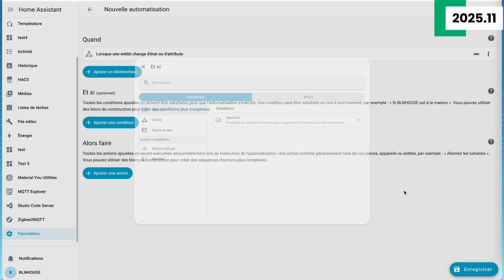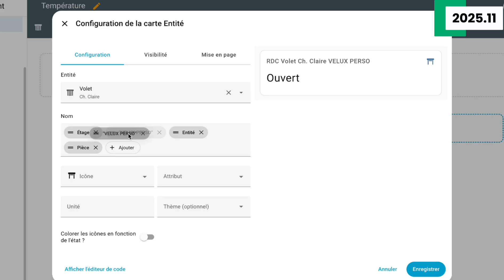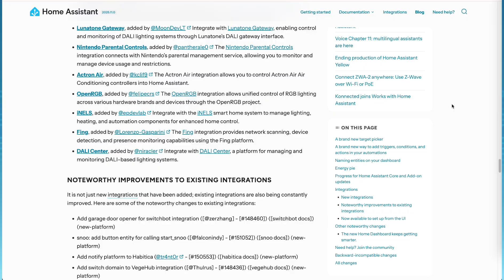Home Assistant 2025.11 : Les changements majeurs en 2m30 !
🚀 Home Assistant 2025.11 : Preview des nouveautés clés !
Découvrez en un coup d'œil les améliorations de la mise à jour Home Assistant 2025.11, prévue pour le 5 novembre !

Cette version se concentre sur l'amélioration de l'expérience utilisateur, notamment pour les automatisations qui deviennent plus simples et plus claires (nouveau menu, affichage des cibles amélioré).

Au programme :

Automatisations : Nouvelles boîtes de dialogue et affichage du nombre d'éléments impactés par une cible.
Tableaux de bord : Ajout de la gestion des étages et apparition de trois nouveaux dashboards par défaut (Lumière, Sécurité, Thermostat).
Cartes : Affichage personnalisable des noms d'entités (avec niveau et pièce).
Énergie : Nouveau graphique circulaire pour la consommation.
Superviseur : Une barre de progression pour les mises à jour !

J'essaie de prendre en compte tous les commentaires constructifs, n'hésitez pas à m'écrire si vous en avez !

-- Lien utile --

Vous pouvez retrouver la liste des changements à cette adresse en attendant la sortie officielle le 5 novembre !